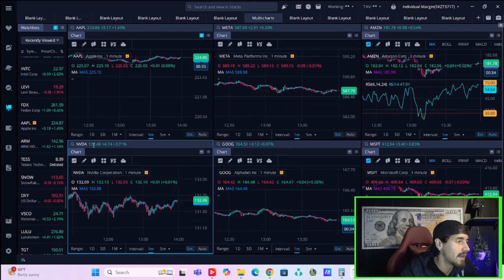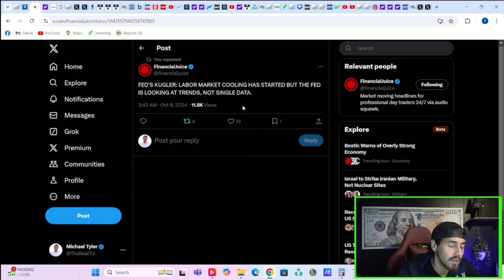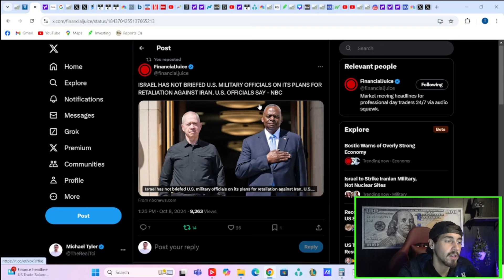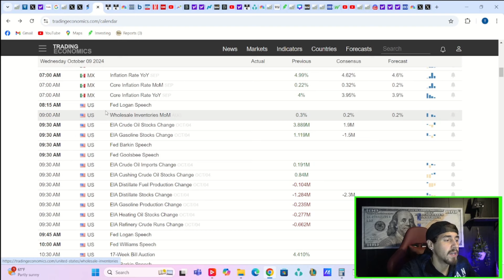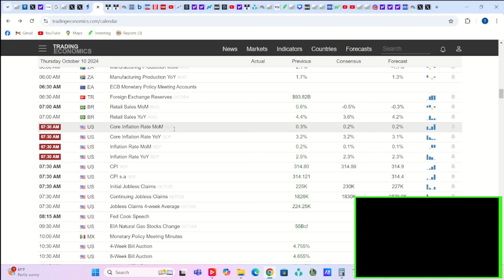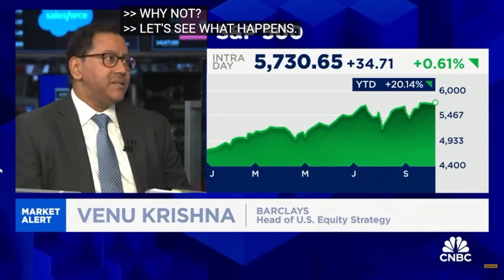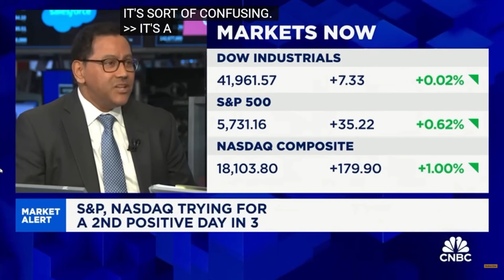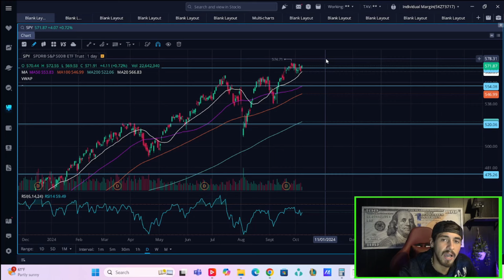BREAKING NEWS: Stock Market Short Squeeze.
We are going to be going over everything you need to know about the markets today and why stocks rocketed higher.